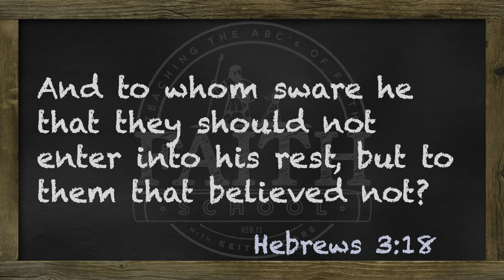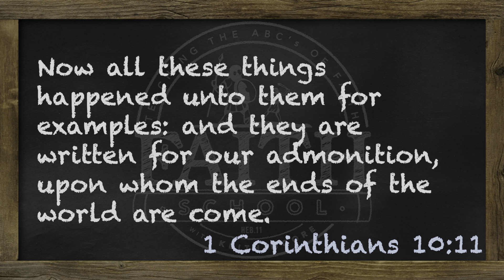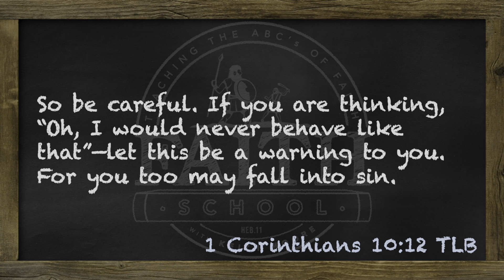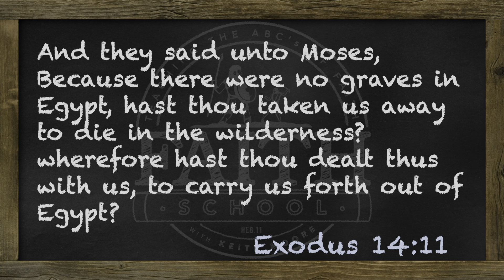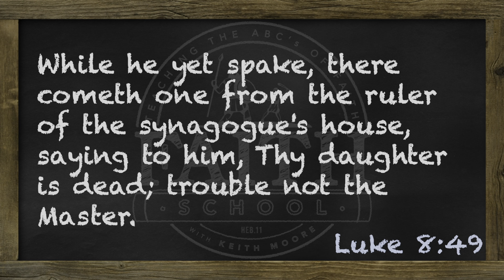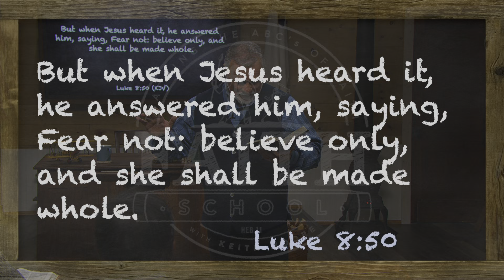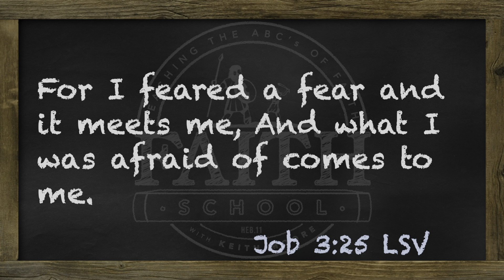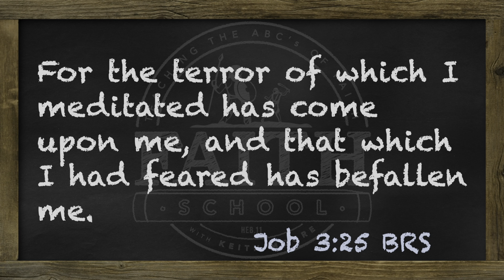Thursday - Overcoming Unbelief, Event #1 - Resist the Fear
Feeling fear doesn't mean you've yielded to it. That's not the end of the battle, it's the beginning. Choose the good faith fight and resist the fear!